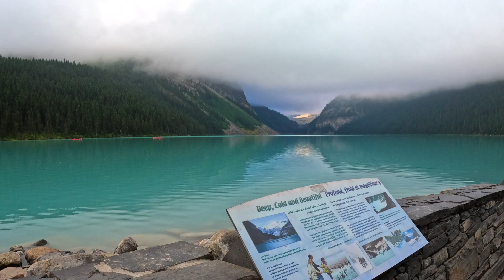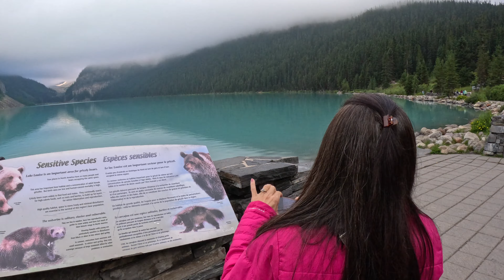A Journey Through the Jewels of the Canadian Rockies: Lake Louise to Emerald Lake 4K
A Journey Through the Jewels of the Canadian Rockies: Lake Louise to Emerald Lake with Gate 1 Travel.  Lake Louise,, here, where glaciers kiss the sky, lies a gem cradled by towering peaks… Lake Louise. A place where the world slows, and nature’s whispers fill the air. The water—so impossibly blue—feels like a dream, reflecting not just mountains but memories of time itself. Early morning visit to beat the crowds cloudy yet beautiful.  Every stroke cuts through tranquility, every ripple a reminder of the raw, untouched beauty of this alpine paradise. The mountains stand as guardians, watching over this sacred mirror of the Rockies. Time melts away here, like snow on distant peaks. Lake Louise is not just a place—it’s a feeling, a poem written in water and stone.  And once you visit, you never truly leave.
A quick visit to nearby Moraine Lake.  I quickly ascended the rockpile for a better view.  In the heart of the Rockies, where the earth and sky collide, Moraine Lake lies like a sapphire in a crown of giants. Its waters, a shade of blue that defies imagination, seem to pulse with life, as ancient as the mountains themselves.   Join me as I climb the Rockpile and the world unfolds before us—a canvas painted in blues, greens, and towering grays. Here, nature has sculpted perfection, each clouded peak a monument to the untamed wild.  The stillness speaks louder than words. The mountains whisper secrets to those who listen, their reflections dancing in Moraine’s crystalline depths.  Tucked deep within the wilds of British Columbia lies a hidden treasure—Emerald Lake. Its waters shimmer like polished jade, a natural marvel born of glacier-fed streams and surrounded by the grandeur of Yoho National Park.  Every ripple tells a story of glaciers long gone, their silt lending the lake its vibrant hue. The forest embraces you, its silence broken only by the calls of distant birds and the wind through towering pines. Join us as we step into another world. A place untouched by time, where the beauty of the wilderness leaves you breathless.  Emerald Lake—where nature’s artistry meets the soul, and wonder waits in every shade of green.
In the heart of Yoho National Park, British Columbia, lies a masterpiece of nature—the Natural Bridge. This stunning limestone formation, carved by centuries of water from the Kicking Horse River, is a testament to the unstoppable power of time. Once a full waterfall, this bridge tells a story of erosion, slowly hollowed by the relentless flow of glacial waters. The Kicking Horse River, named in 1858 after explorer James Hector’s fateful encounter with a wild horse, continues its journey through these ancient rocks.  At Kicking Horse Falls, the river leaps, carving its path through rugged terrain—a force as wild as the explorers who first charted it."
The Natural Bridge and Kicking Horse Falls—where history and nature collide, sculpting beauty with every drop.  Our long day’s journey through the Jewels of the Canadian Rockies visiting Lake Louise, Moraine, Lake, Emerald Lake, and the Natural Bridge ends here today in Kelowna.